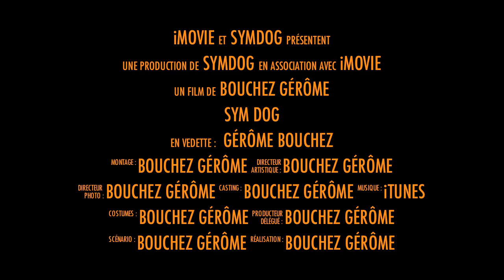EDUCATEUR CANIN FRANCE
Découvrez notre monde